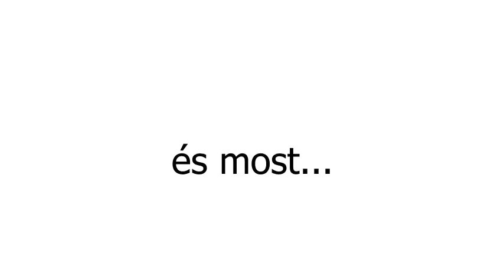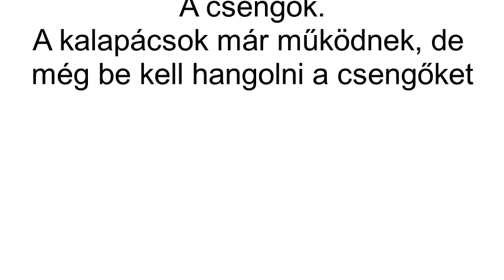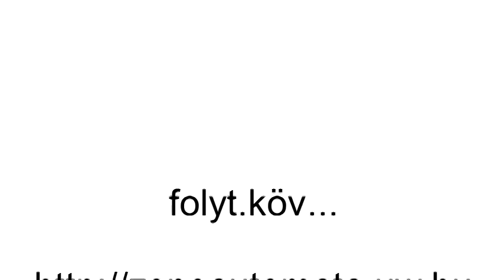Egy ritka zenedoboz javítás közben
A zenedoboz igen rossz állapotban volt.
Különleges és ritka darab, mivel csengők és egy dob is kíséri a lejátszásra kerülő zenét.
A videó felújítás közben mutatja a darabot.